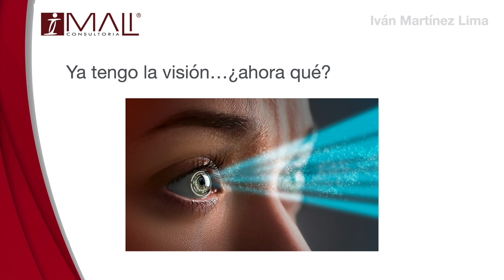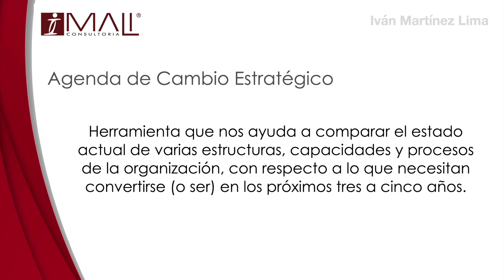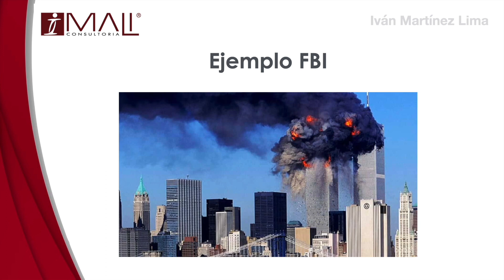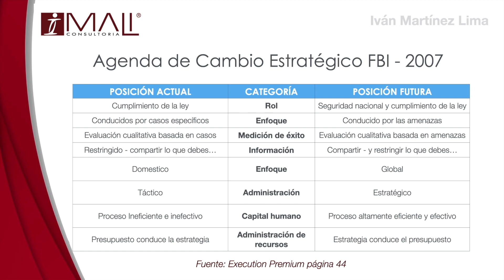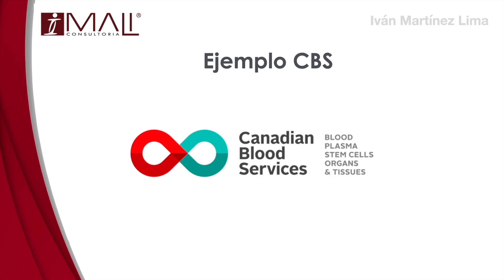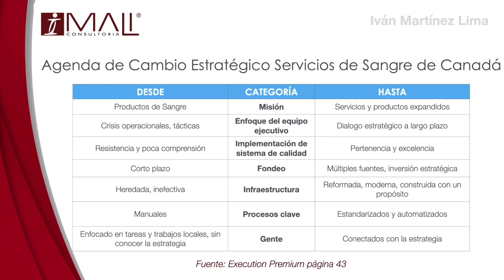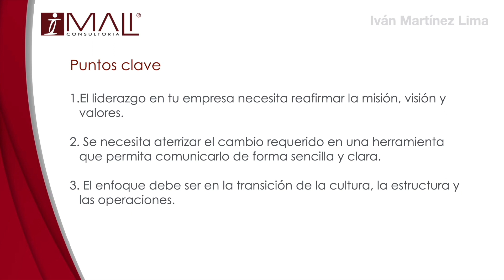Mejora tu PLAN con la Agenda del CAMBIO ESTRATÉGICO - La Serie de PLANEACIÓN ESTRATÉGICA - Video 8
00:00 Introducción
01:05 Concepto de la Agenda del Cambio Estratégico
01:44 Ejemplo 1: FBI
02:50 Visión 2022 del FBI
03:23 Agenda de Cambio Estratéfico del FBI en el 2007
07:45 Agenda de Cambio Estratégico de Canadian Blood Services
09:38 Puntos clave a considerar